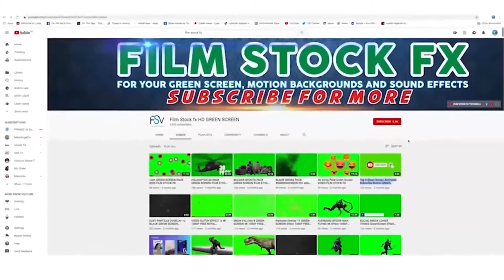Abstract Classic Blue Wallpaper Motion Background For Kinemaster Video Editing